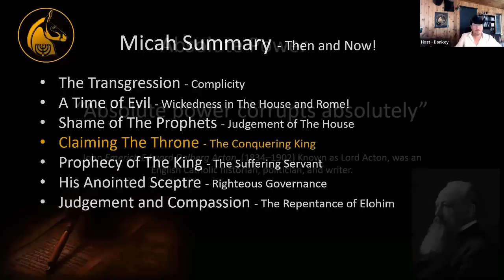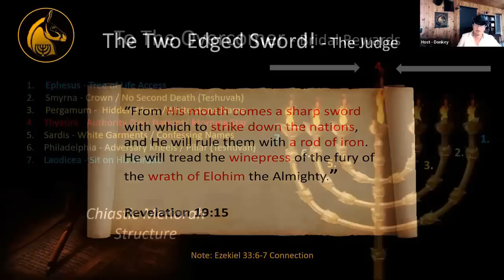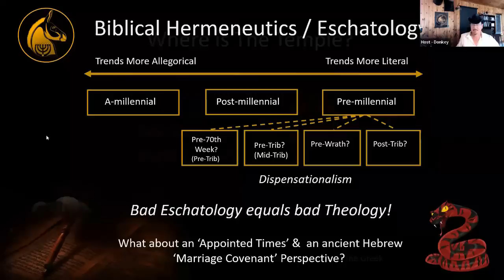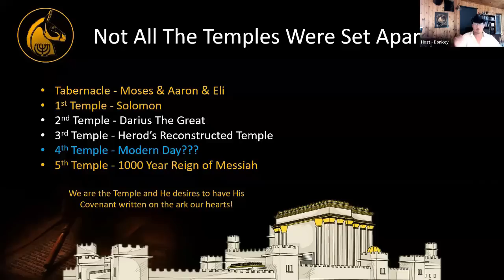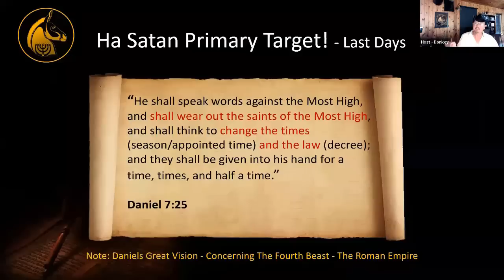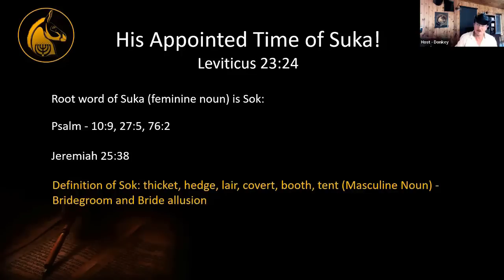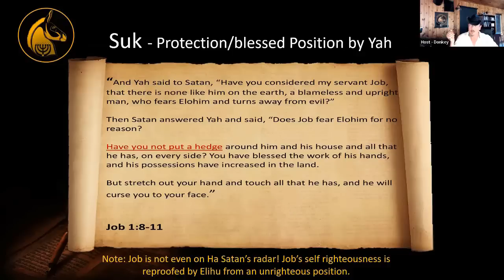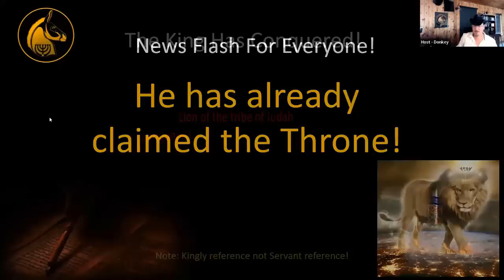Claiming The Throne!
Claiming The Throne. There is little known about the actual life the great prophet Micah. However, he would give words of warning inspired by Elohim regarding both the Southern and Northern Kingdoms of  The House Israel during his life. The House of Israel had abandoned His ways and came under judgement. Today, these same words give His people understanding, insight and hope concerning these evil times, as we approach the end of this Age. Come let us reason.